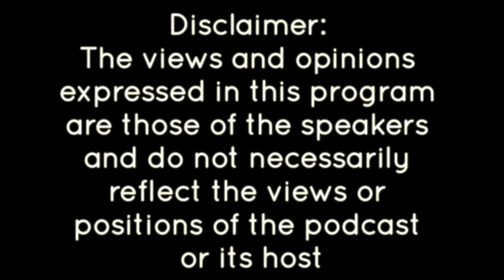The Life & Poetry of Sappho with Dr Diane J Rayor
N.B.: This is an audio-only interview.
Basic Texts for Study:

The Cambridge Companion to Sappho, edited by P.J. Finglass & Adrian Kelly

Sappho: A New Translation of the Complete Works, 2nd Edition, translated by Diane Rayor with an introduction by Andre Lardinois:

Sappho's Lyre: Archaic Lyric & Women Poets of Ancient Greece, translated by Diane Rayor

Greek Lyric Poetry: Includes Sappho, Archilochus, Anacreon, Simonides and many more, translated by M.L. West

WABT is produced by Jason A  @SobekLOTFC
Tip Jar: